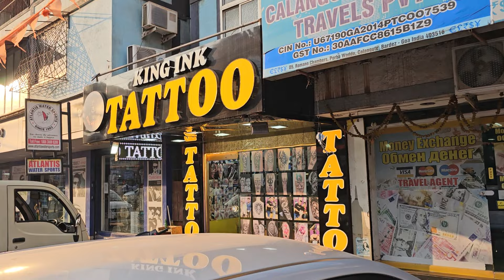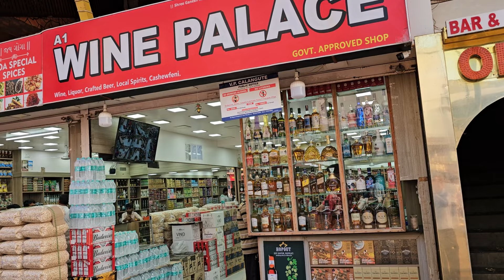An evening at lovely Calangute Beach Goa